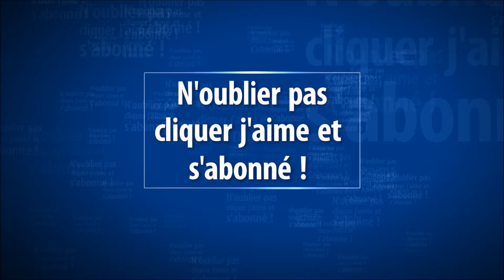Darksiders Warmastered Edition - Trailer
Date de sortie : 22 nov. 2016